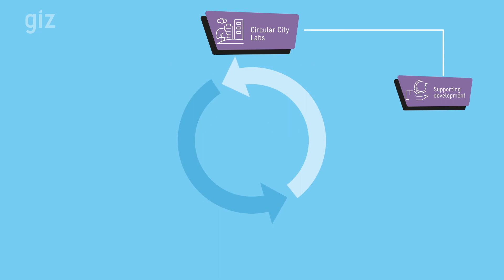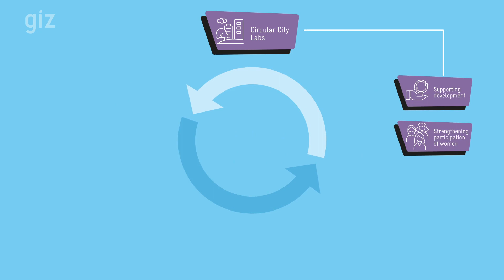Circular City Labs – Testing Reusable Packaging Systems in Cities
The reuse sector has emerged as a crucial player in the global effort to reduce packaging waste and minimize its negative environmental impacts.
Reusable packaging systems prevent the usage of single-use plastics by applying a circular approach, allowing packaging to be cleaned, refilled, and used repeatedly.

The video is part of the project 'Circular City Labs – Testing Reusable Packaging Systems in Cities' that aims to reduce greenhouse gas emissions by promoting economically viable reusable systems and strengthening the participation of women in local circular economies. Furthermore, the project will be implemented considering the feminist development policy set by the German Government. It is carried out by the Deutsche Gesellschaft für Internationale Zusammenarbeit (GIZ) in collaboration with ICLEI and on behalf of the German Federal Ministry for Economic Cooperation and Development (BMZ).

Insights into the work of the Deutsche Gesellschaft für Internationale Zusammenarbeit (GIZ) GmbH.

In this channel we shine a spotlight on our activities around the world. We operate in around 120 countries across five continents, promoting global health, digitalisation, sustainable agriculture, mobility and much more. Gain an insight into what we and our partners do – in the community, on the ground, around the world.